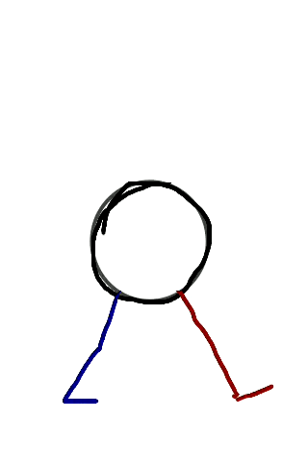My First Walk